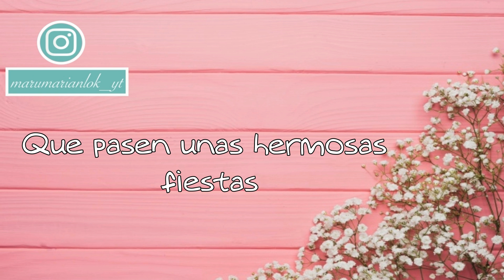ANTINAVIDAD "Cosas que no me gustan de la navidad" colaborativo con "los soretes"| Maru marianlok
Hola! como están? hoy les traigo videito colaborativo con el grupo de amigos de whatsapp llamado "los soretes", contando que no nos gusta de la navidad!
igualmente espero que les guste el video y tengan lindas fiestas!
besotes enormes
CANALES DEL COLABORATIVO:
GRACIAS A TODOS POR VER! Y ESTAR!